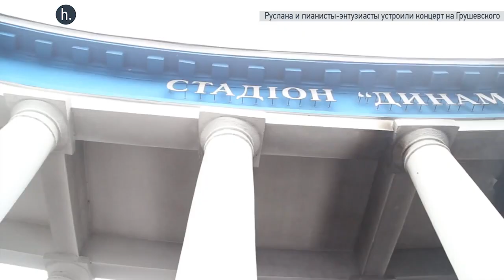Активисты устроили концерт на баррикадах. Киев, ул. Грушевского, 10 февраля 2014.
Одна из ключевых локаций Майдана была улица Грушевского, на которой

непосредственно находится Кабмин и Верховная Рада. Улица была перекрыта кордоном милиции

с одной стороны, и баррикадами протестующих – с другой. Активисты притащили туда пианино и устроили концерт для силовиков; впрочем, те, со своей стороны врубили на полную мощность «шансон».

Именно на улице Грушевского прольется первая кровь, и от рук силовиков погибнут первые активисты – 20-летний Сергей Нигоян и 25-летний гражданин Беларуси Михаил Жизневский.